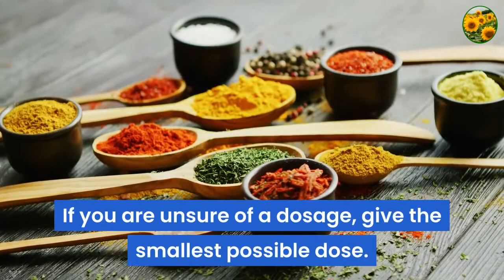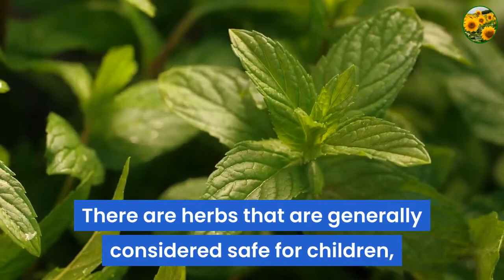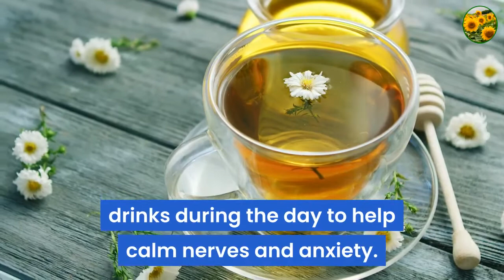Natural Herbs for Kids- Are They Safe!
When it comes to giving herbs to our children, many of us are uncertain and concerned. After all, children's bodies are smaller than ours, so how do you know the right dosage?

First, to answer the title question - are herbs safe for kids? The short answer is yes. The longer answer is that it depends on the herb and the problem the child is having. Following are some brief guidelines on giving herbs to children.

When in Doubt, Give Less
If you are unsure of a dosage, give the smallest possible dose. You can adjust the dosage to fit your child's weight.

Herbal Preparations Aimed at Kids May or May Not Be Effective.

There are herbs that are generally considered safe for children, and are still quite effective. Here is a list of some of those herbs.

* Chamomile- chamomile tea does help calm the nerves. As long as your child does not have a ragweed allergy.

* Mints- Peppermint and spearmint are safe herbs that are helpful for children. Mint teas can help soothe digestion and are quite safe for children.

* Lemon Balm- This lemony herb makes a delicious beverage, hot or iced. It is quite safe, but also quite effective.

* Fennel- This time-honored remedy for colic in babies is considered a safe herb for children. It helps digestion and soothe the stomach.